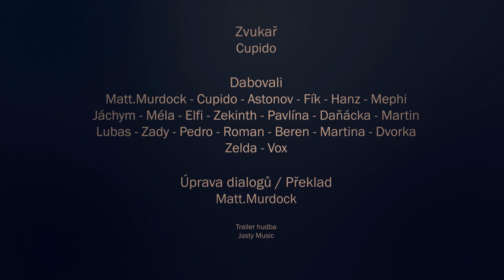Star Wars Jedi Knight: Jedi Academy CZ - Fénix ProDabing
Fénix ProDabing Vám nabízí dabovanou ukázku z populární počítačové hry "Star Wars Jedi Knight: Jedi Academy".
 Kompletní dabing bude ke stažení na našich stránkách na podzim 2015

Vedoucí projektu - Martin
Zvukař - Cupido
Překladatel - Matt.Murdock
Výroba Traileru - Jasty

American dad, Žvásty mýho táty, Robot Chicken a další seriály sledujte na Fénix Vimeu